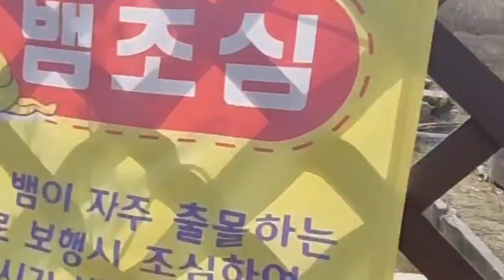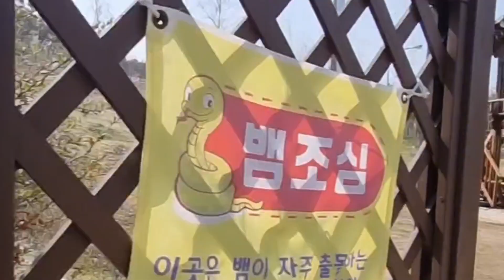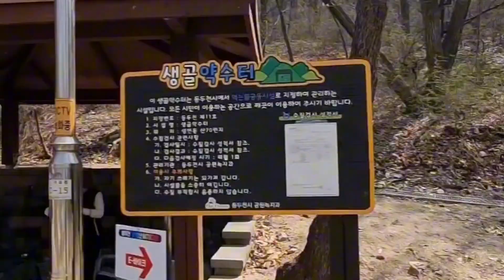동두천 어등산 힐링체험숲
동두천 종합운동장 뒷쪽으로 펼쳐진 숲길
힐링을 위한 숲길을 다녀왔습니다
기회가 되신다면 한번 다녀오세요~^^